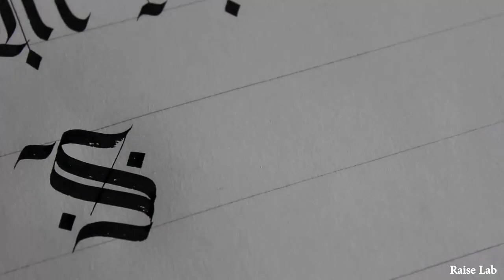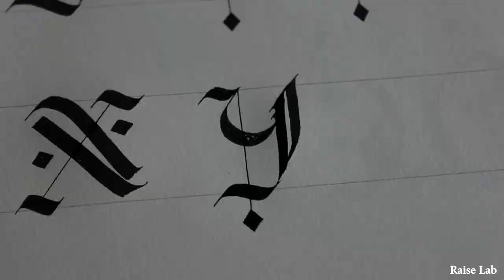Calligraphy Alphabet Tutorial - Gothic Upper Case Letters for Beginners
Calligraphy is another passion that i have discovered in my life.
This is a Tutorial to do the Capital Letters Gothic Alphabet for Beginners

I use a Parallel Pen Pilot 6mm with winsor &newton ink.

The secret is only do this every day.
All of the week.

Shot/Cut: Ruben Amadori
Art by Ruben Amadori Aka Raise